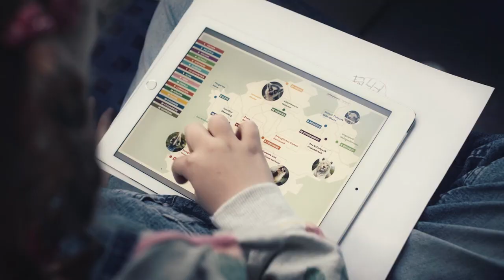DB Regio NRW Werbung Ode an die Freude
Werbung DB Regio NRW Ode an die Freude